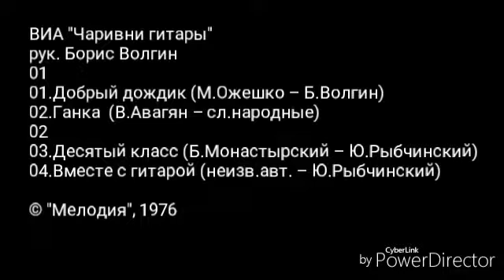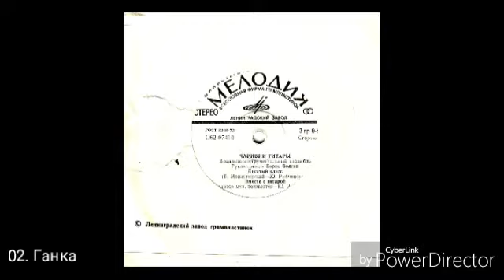ВИА ЧАРИВНИ ГИТАРЫ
рук. Борис Волгин
01
01.Добрый дождик (М.Ожешко – Б.Волгин)
02.Ганка  (В.Авагян – сл.народные)
02
03.Десятый класс (Б.Монастырский – Ю.Рыбчинский)
04.Вместе с гитарой (неизв.авт. – Ю.Рыбчинский)

© "Мелодия", 1976